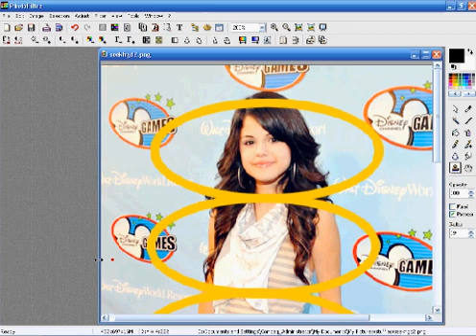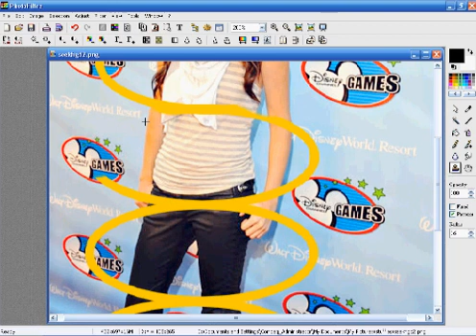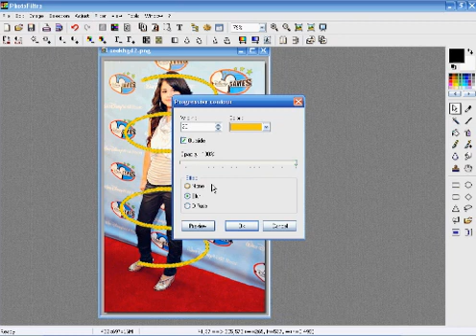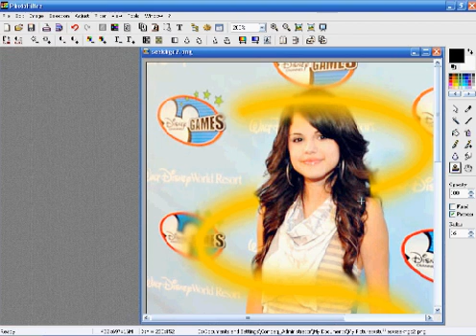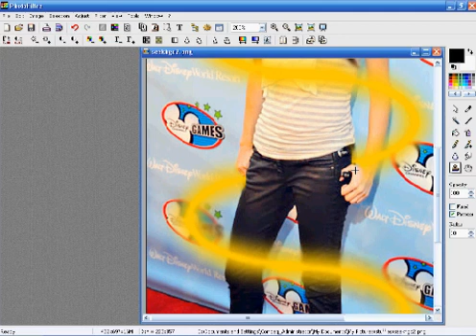how to make a professional looking beam on photofiltre!!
COMMENTS PLEASE?